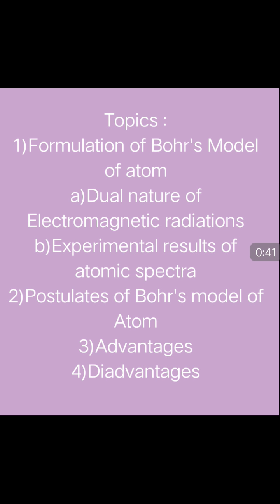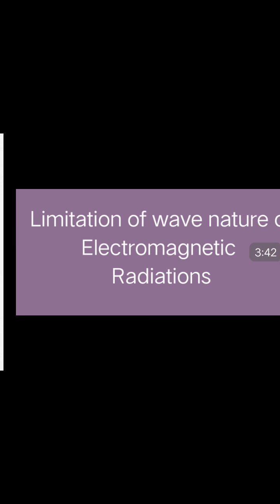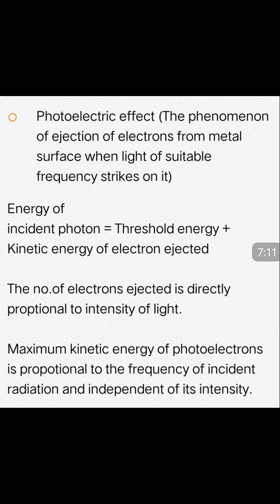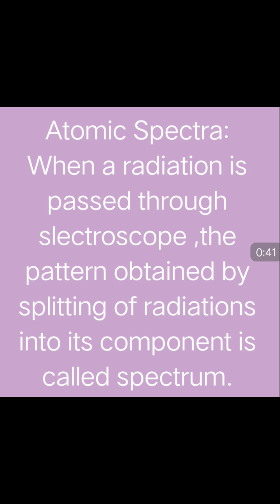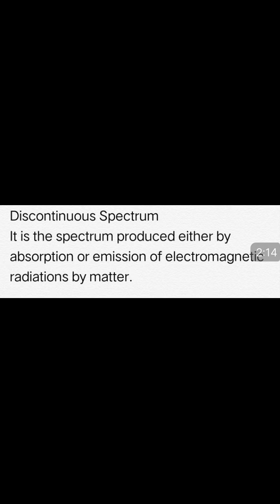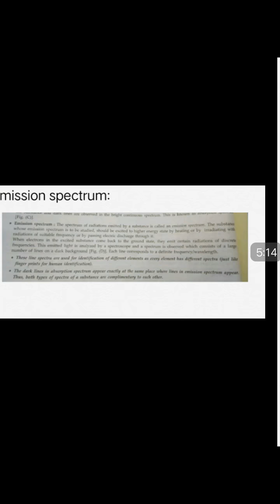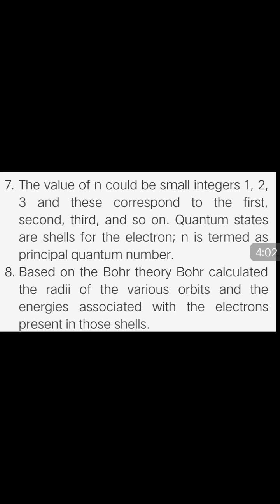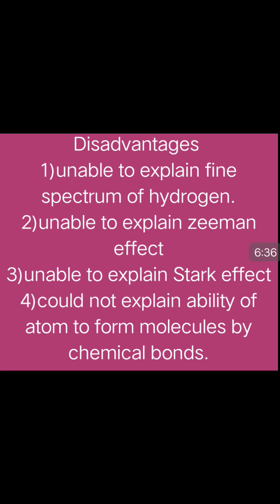Ch-2 Structure of Atom(part-2)